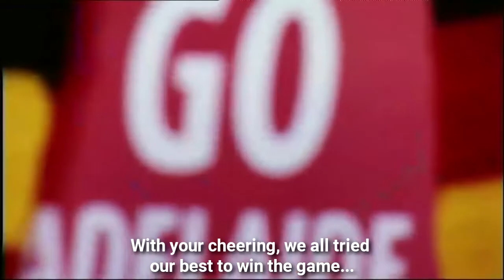United We Are | Qu Shengqing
"He tries to chip the keeper and does it beautifully!"

Be there for the big moments!